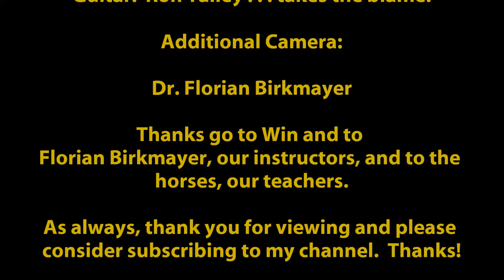The Healing Influence Of Horses (5) Mutual Trust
As the horses heal us emotionally we heal those of them who've had bad early experiences, including abuse by former owners, being raced at too young an age which causes injury, and neglect and forced behavior without regard for their integrity as intelligent, feeling beings.  The process of healing is slow so you need patience and persistence in relating to them.  Sensitivity to their emotional and mental states is essential.

I hope you are enjoying this series.  We surely enjoy being with our horses, get a great deal of useful knowledge from them, and in the process the horses and we are healed of any trauma from our pasts.

Ron